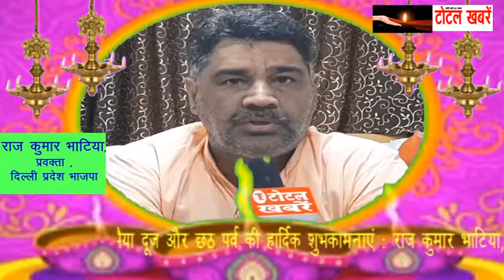Happy Diwali From Raj Kumar Bhatia, pravakta Delhi Pradesh Bhajpa